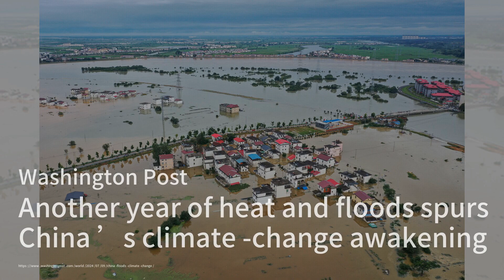王沪宁警示国内需求疲软，中国经济内循环急需疏通；极端天气频发，中国气候变化觉醒；中美青年交流活动被批剧本化，未触及关键问题：中国人事与政策20240709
歡迎來到我們的《中国人事与政策》節目，我是你們的主持人:劉英子。首先，我們來看看中國經濟的最新動態。中國人民政治協商會議主席王沪宁呼籲加強國內市場的內循環，以應對全球經濟不確定性，這一呼籲正值經濟活動疲軟和私營部門收入低迷之際。接下來，我們關注中國面臨的氣候危機。極端天氣事件如乾旱、洪水和颱風變得更加頻繁，中國政府已經將應對這些氣候變化作為更高的政策優先事項，並強調改進早期預警系統和部門間協調。然而，地區間的財富和地理差異使得應對氣候變化的挑戰更加複雜。最後，我們來看看中美青年交流活動的最新情況。中國最近舉辦了一周的交流活動，旨在加強兩國之間的關係。然而，許多美國參與者批評這次活動過於劇本化，缺乏開放的對話，並且未能觸及兩國之間的重大問題。請大家繼續收看詳細內容。